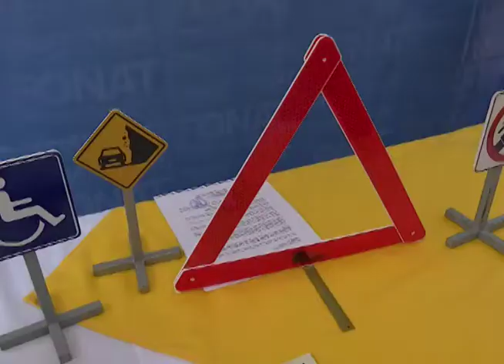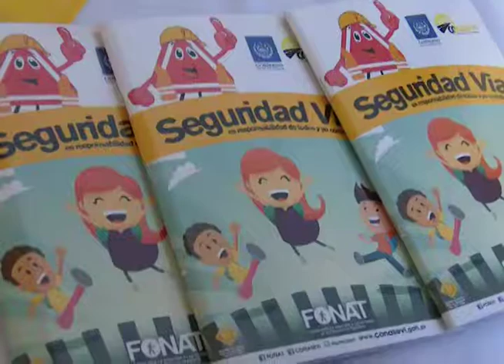VMT CONTROL - MN19